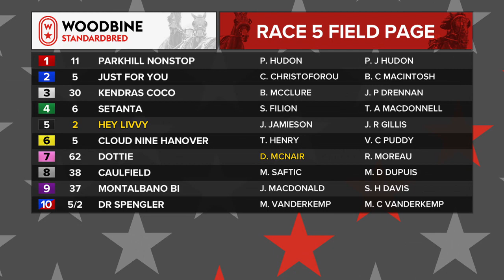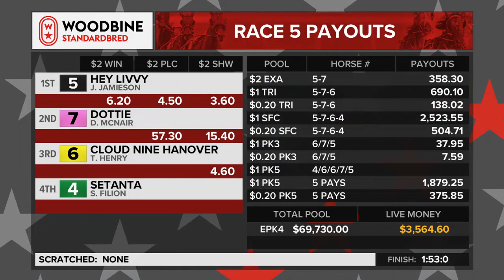Woodbine, Mohawk Park, July 1, 2019 Race 5